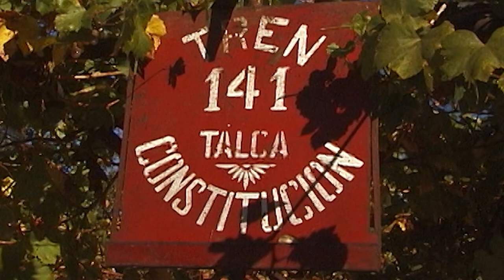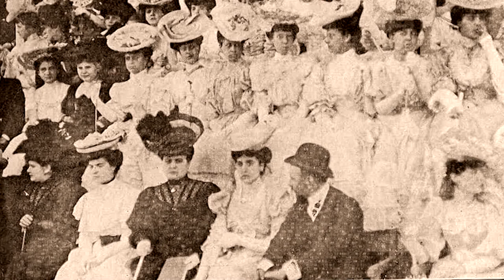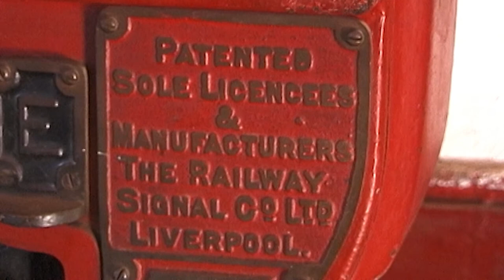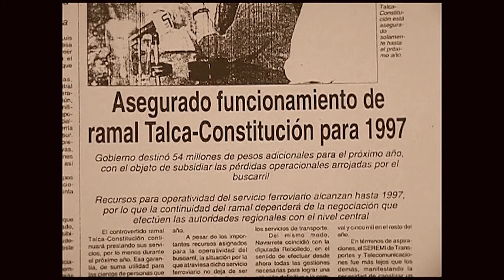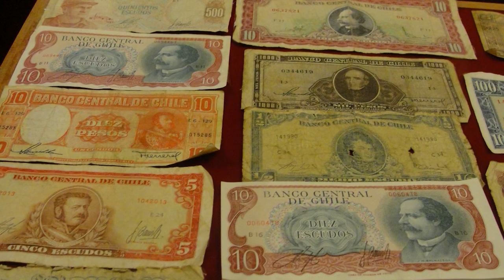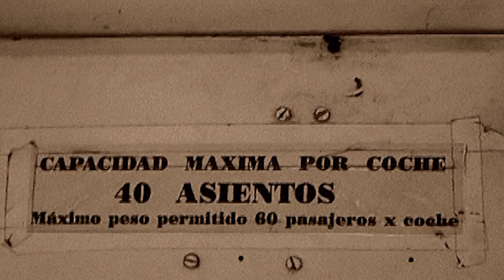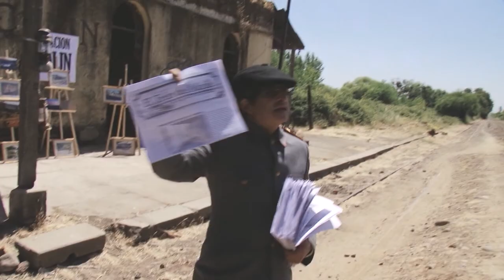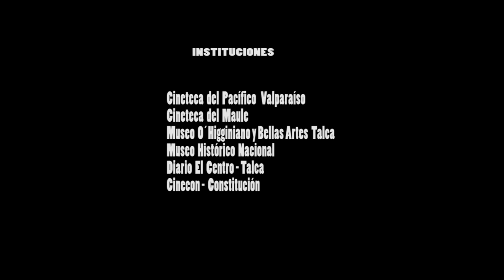TREN REPUBLICANO FILM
TREN REPUBLICANO